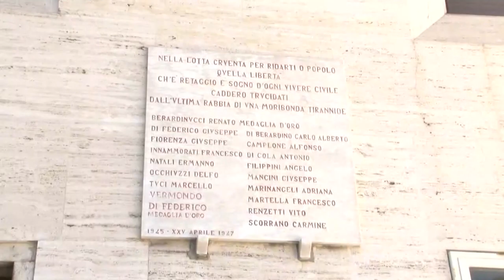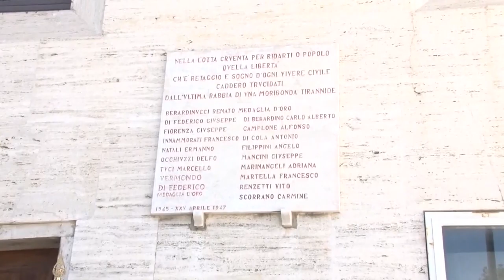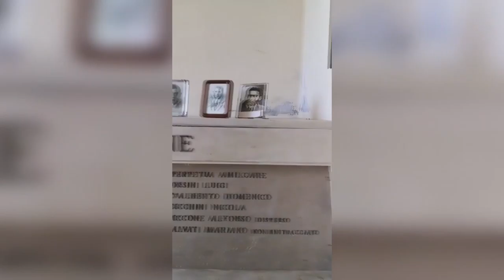25 aprile, celebrazioni condizionate dall'emergenza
E' un 25 aprile diverso dal consueto quello che stiamo vivendo, con le celebrazioni in tutta Italia limitate dall'emergenza Coronavirus. L'Abruzzo, ovviamente, non ha fatto eccezione anche se il Covid non ha spento il ricordo dei valori antifascisti che hanno caratterizzato la resistenza.